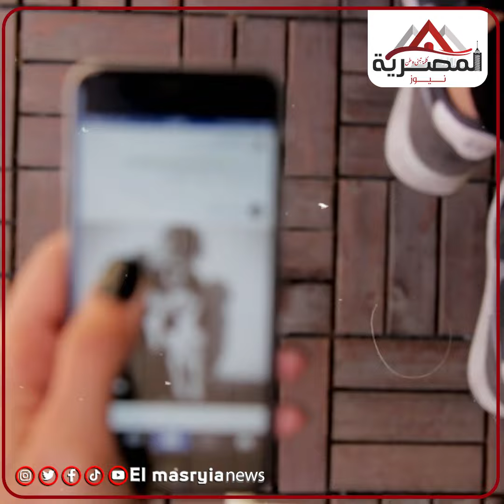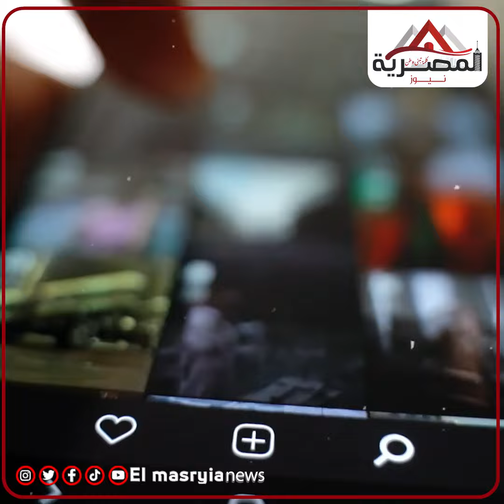مبقبلش غير ادوار الاغراء.. أما جاسر تثير الجدل بسبب مسلسل العوضي الجديد ايه القصة؟!!